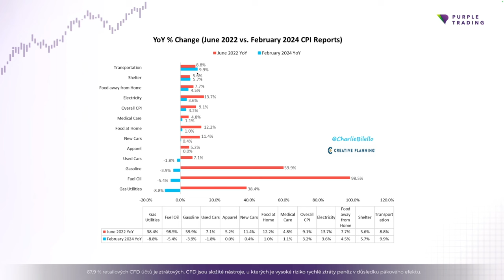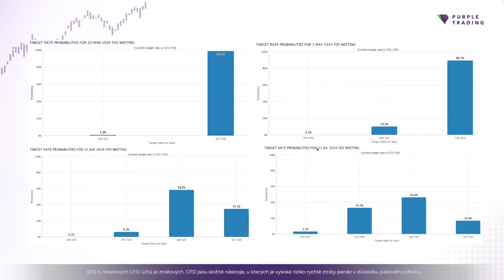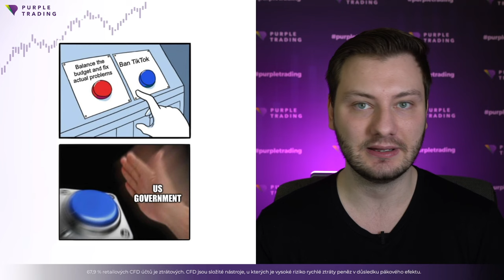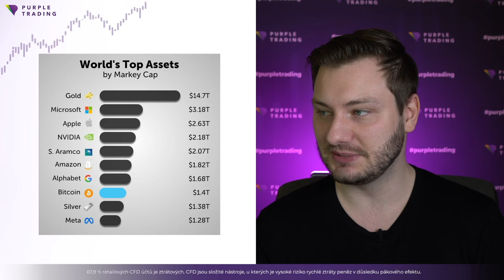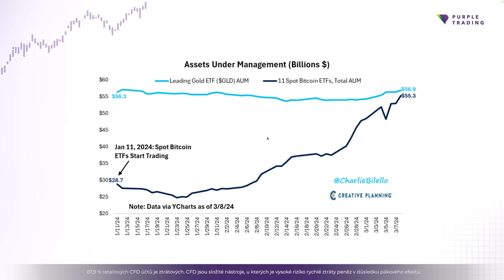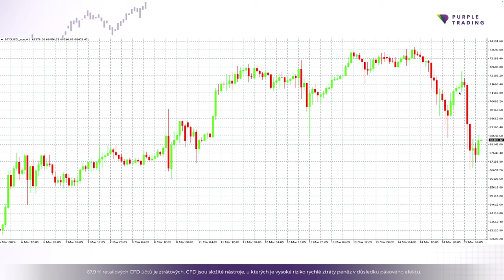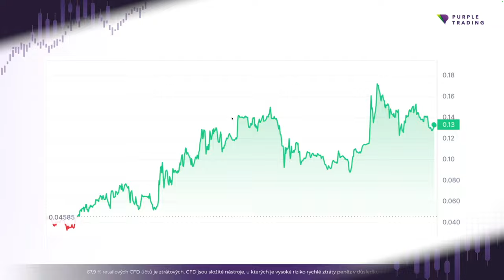Zničí bitcoin zlato?! | Investiční Memento #71 🟣 Purple Trading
Další Investiční memento je zde! Podívejte se spolu s analytikem Purple Trading Petrem Lajskem odlehčenější formou na největší události z uplynulého týdne.

Úvod 0:00 - 0:25
Je vysoká inflace v USA problém? 0:26 - 4:37
Čeká akcie Tesla další propad? 4:38 - 6:40
Zakáží v USA TikTok? 6:41 - 8:09
Zničí bitcoin zlato? 8:10 - 11:00
Překoná tento memecoin bitcoin? 11:01 - 12:11
Výhled na další týden 12:12 - 12:46
Upozornění 12:47 - 12:51

Začněte obchodovat u Purple Trading:

🟣 Živá trading room každé pondělí a středu

67,9 % retailových CFD účtů je ztrátových.